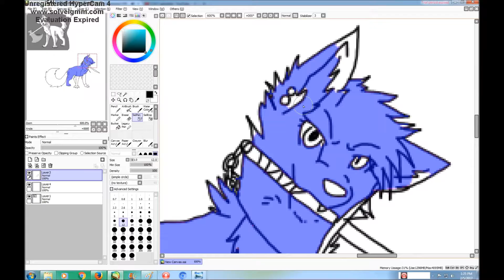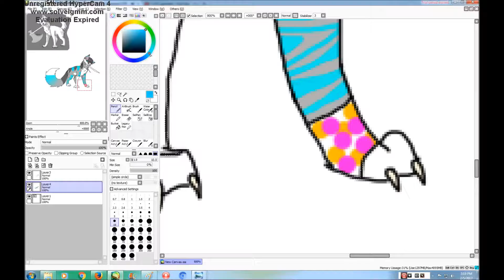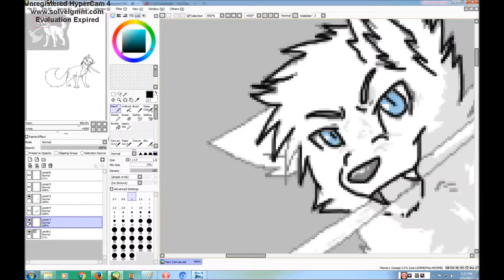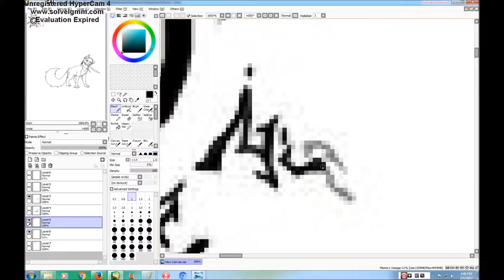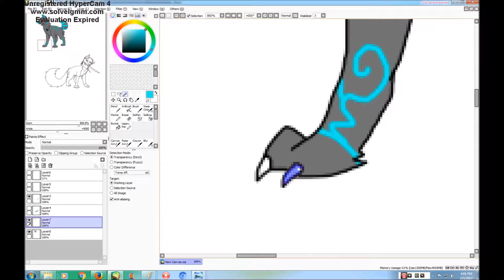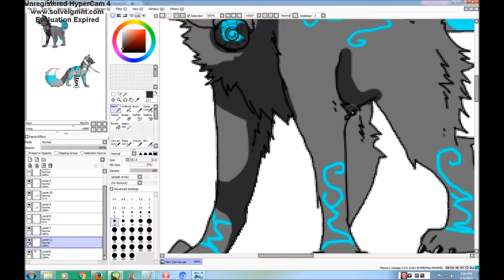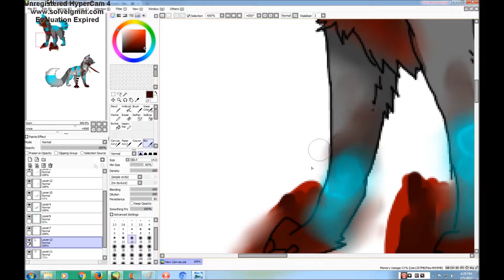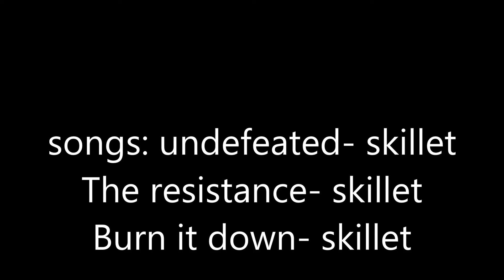together we are one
i made a new oc hes pretty cool the music is not mine